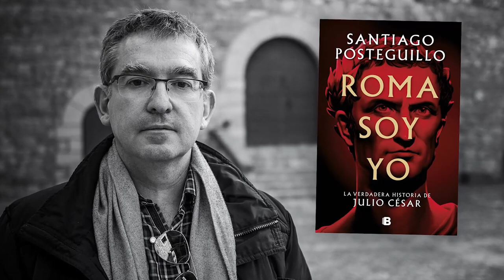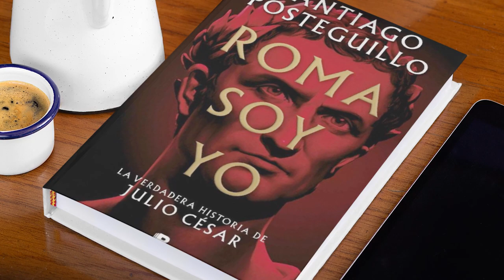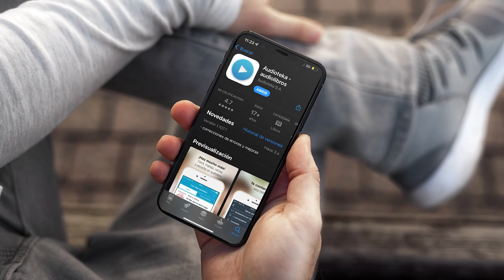Roma soy Yo: Reseña de la novela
Versión Kindle
Hoy nos toca hablar de la novela más reciente de Santiago Posteguillo, Roma soy yo.  En esta novela, Posteguillo nos transporta a la Roma de Julio César, con una narración brillante que se extiende de prinicipioi a fin de la novela. Esta reseña está libre de spoilers como siempre.
Mis redes
La música y las imágenes utilizadas aparecen con motivos académicos y educativos.
Los derechos pertenecen a sus respectivos autores.

00:00:00 - 00:02:20 Intro